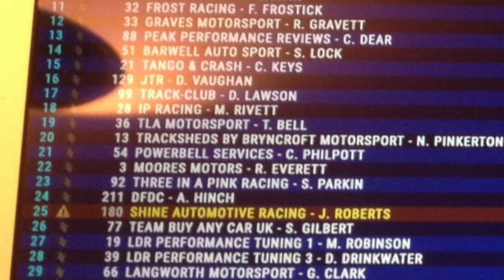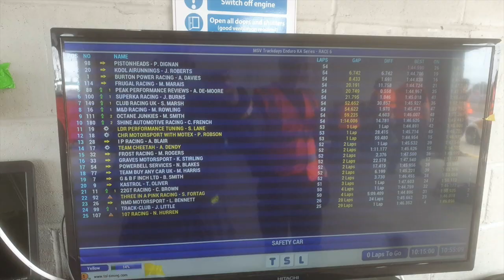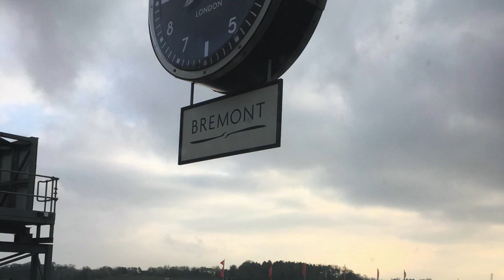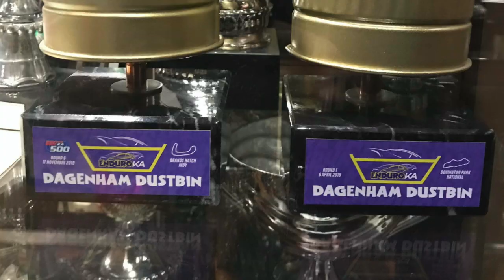EnduroKa Endurance racing . Our 2019 Season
EnduroKa Endurance racing . Shine Automotive 2019